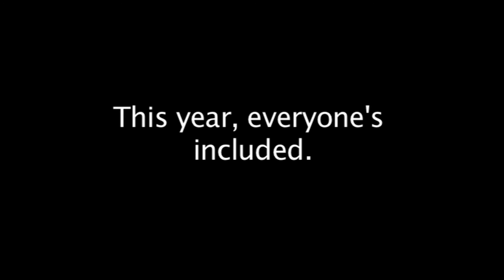Left Out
Everyone's included!